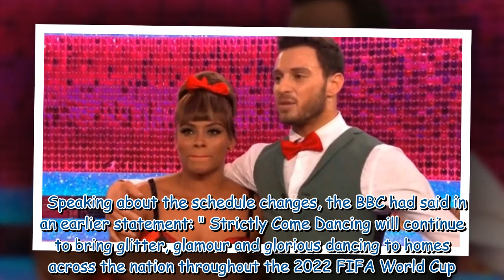Strictly pro Vito Coppola tells Fleur East she 'saved him' during tough time